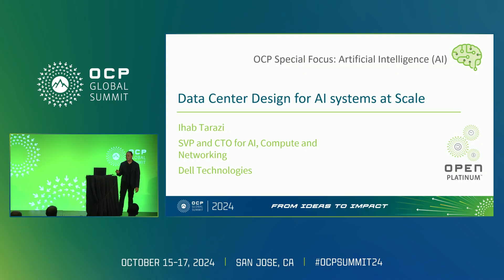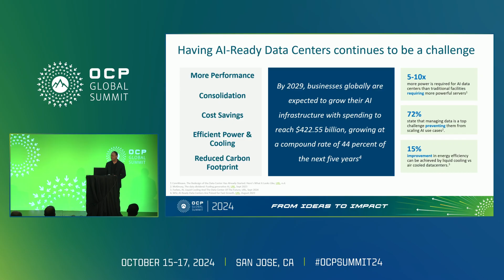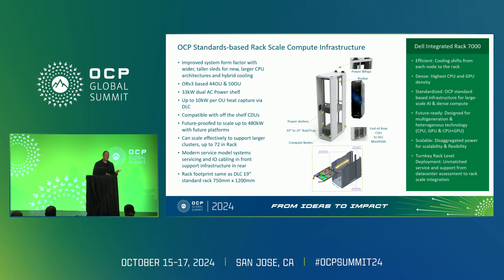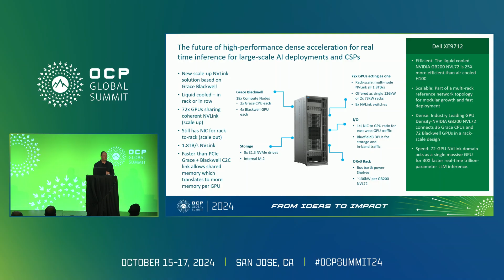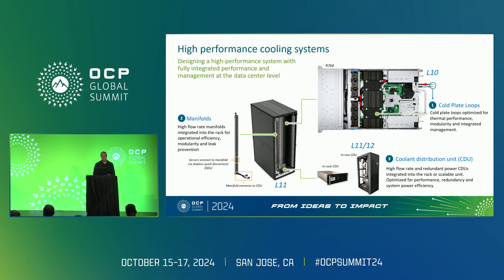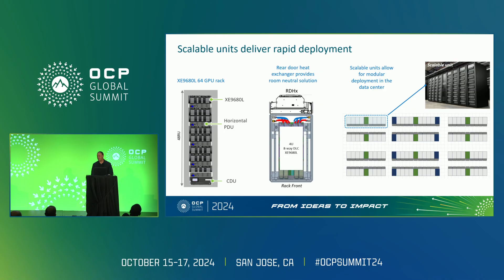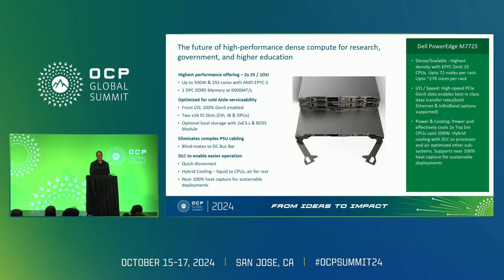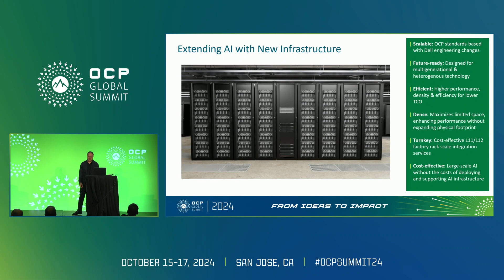Rapid Deployment of AI Solutions at Scale Presented by Dell Technologies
Ihab Tarazi, Dell Technologies -  AI is driving an unparalleled need for velocity and innovation across the industry. Dramatic gen-over-gen improvement in each new release and rising powers make it critical for the industry to rapidly deploy new processor technology with innovative liquid cooling solutions at scale.
Dells AI factory delivers rapid deployment of scalable units to meet the evolving needs of the most demanding training and inferencing AI environments. Scalable units allow for modular deployment that build to an all-in-one solution to meet compute, networking, storage, and cooling needs. Scalable units are designed to provide turn-key, room neutral, rack level solutions that are pre-validated, fully integrated and relieve the burden on the data center cooling equipment.
This talk will cover the Dell approach to architecting scalable units and the importance of including power, cooling, and networking to build integrated solutions.